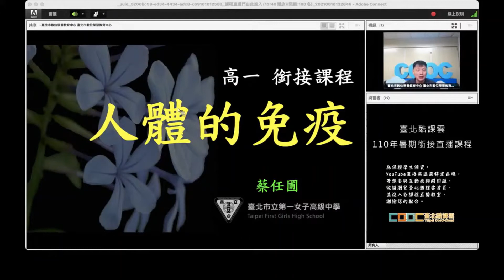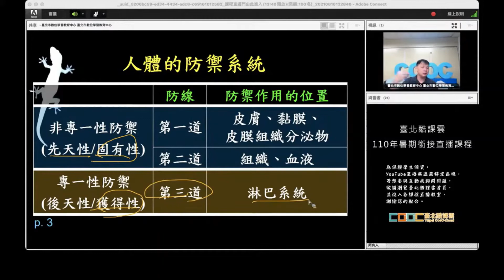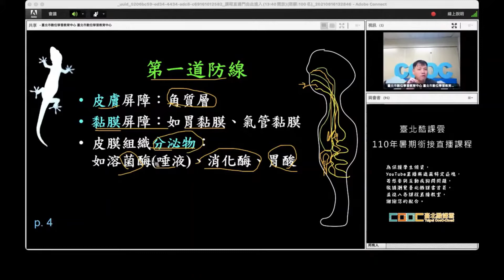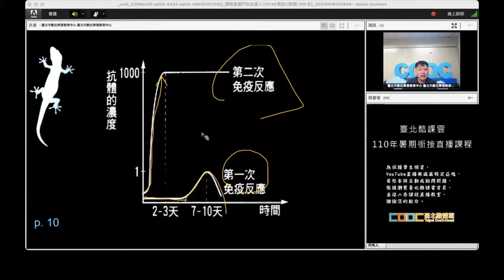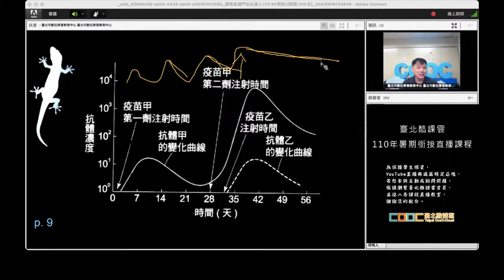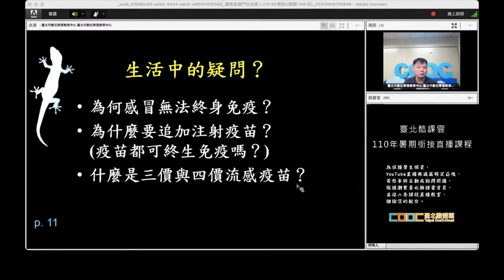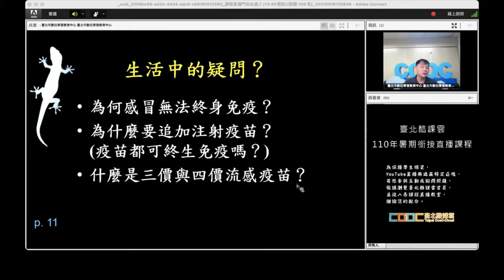02高一銜接教材 人體的免疫